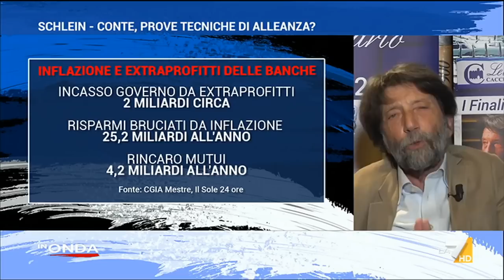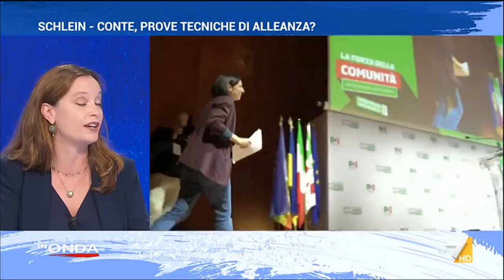In Onda Estate del 10/08/2023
Il programma di approfondimento de La7 condotto da Marianna Aprile e Luca Telese.